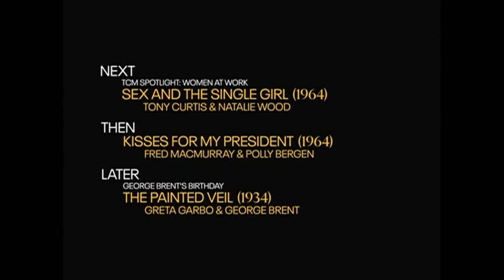TCM Comments on Come Fly With Me (1963)